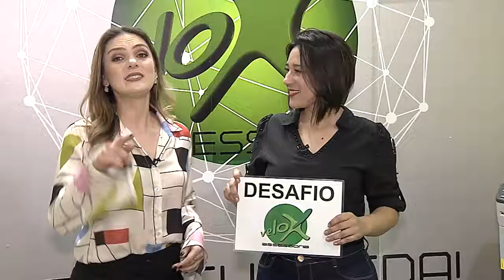Gazeta Shopping - Velox Assessoria Versão 4